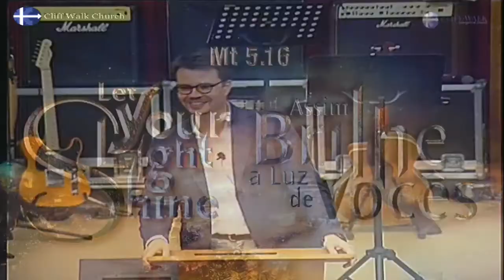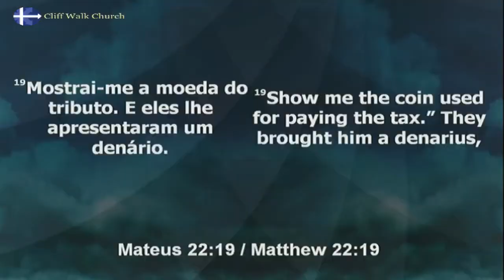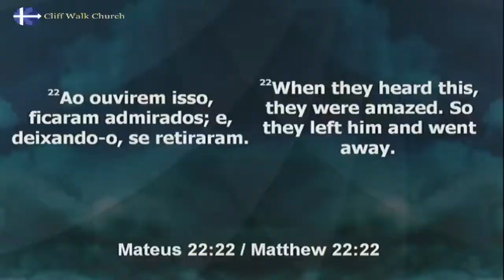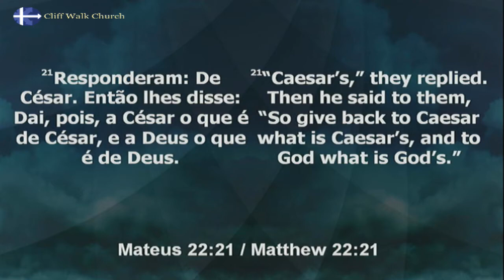Pr Pr Joel Bueche Lopes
Quando a luz de Jesus deixa de ser visível em nós